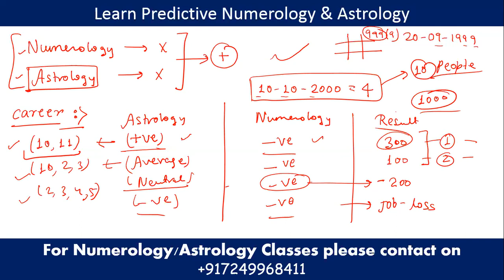Numerology and Astrology combination - Advanced Numerology course, Learn Numerology and Astrology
Learn Numerology: You can take this numerology course online, for demo on online course of numerology you may refer my video in my playlist (Learn Numerology). All of the videos are in Hindi. You can refer my numerology videos and you can learn basics of Numerology for free. This is advance course on Numerology. In this course we will learn how to make prediction thorugh numerology.